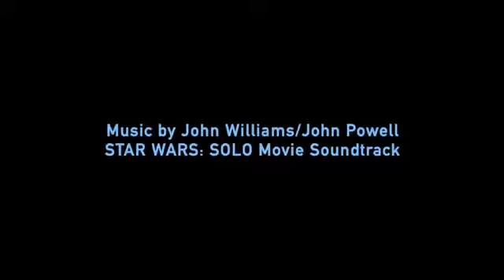The Ebon Hawk Arrival HD 720p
I Started to learn Unreal Engine about 2-3 weeks ago.

Having heard recently about Star Wars: Kotor and the upcoming video game, I decided to put something together using both the Free assets from Epic Games library on the Marketplace and a 3D model of The Ebon Hawk on Sketchfab.

My objective was to show a "Reveal" of the fastest ship in the Outer Rim, The Ebon Hawk!

I added Wukong, The Monkey King character from the video game Paragon in the scene to add some interesting contrast in sizes between him and the Spaceship.

I'm a freelance storyboard artist by trade and the next step in the production pipeline is doing  Previz/Animatics and Cinematics.
This project was geared towards learning how to work with UE4 and to see what I could come up with.

After rendering the animation sequence, I imported it into iMovie to do the text intro, the sound FX, and the soundtrack along with the credits at the end.

It is a work in progress but this is the result so far.

JC

- Wukong, The Monkey King part of the free assets in Epic Games library on the marketplace ( UE website ).

- The soundtrack is from SOLO: A Star Wars Story
- L3 & Millenium Falcon conducted by John Powell.